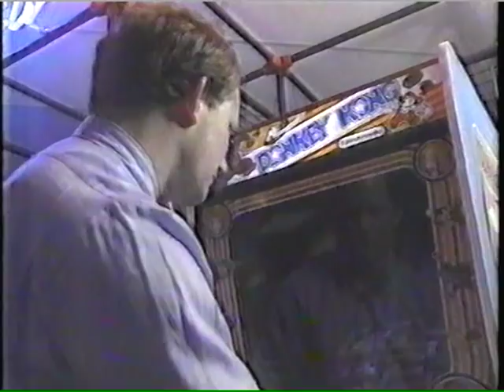Former Nintendo (America) Game Consultant - Howard Phillips - Interview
Old school Nintendo players remembers this guy. His name is Howard Phillips former Nintendo (America)game consultant / Former Senior Editor of Nintendo Fun Club News which later revamped into the famous "Nintendo Power" Magazine. In this clip features a news program taped in the early-1990s doing expose on the "bow-tie wearing red-head GameMaster".